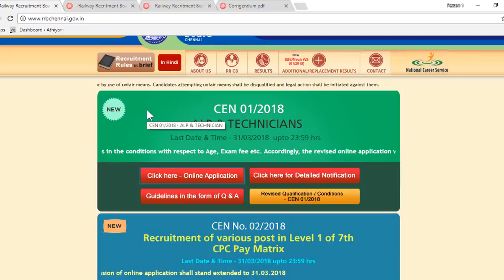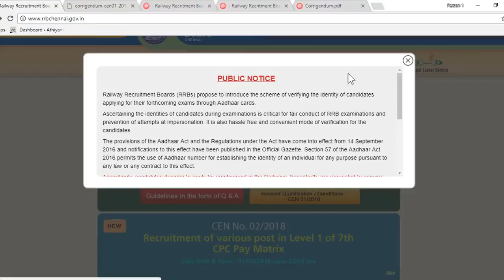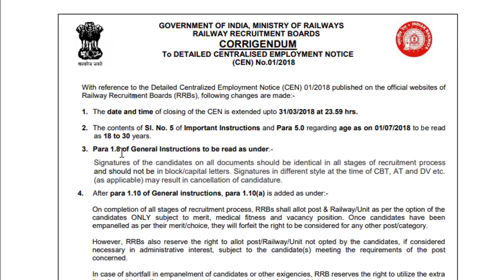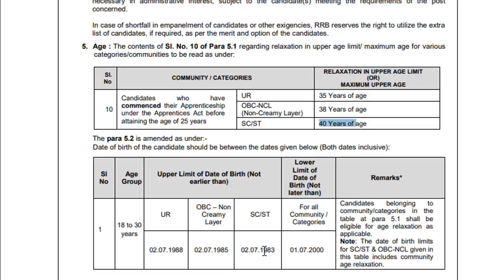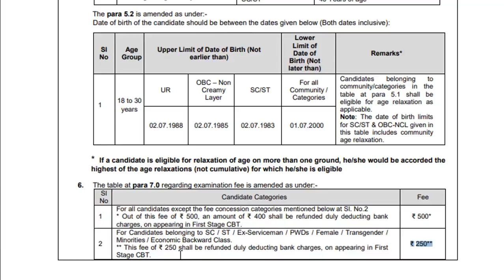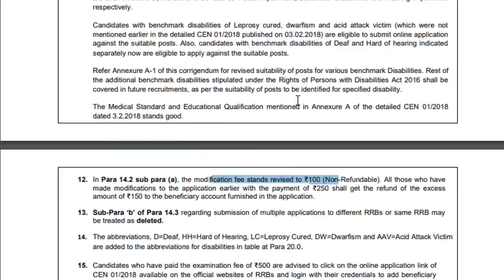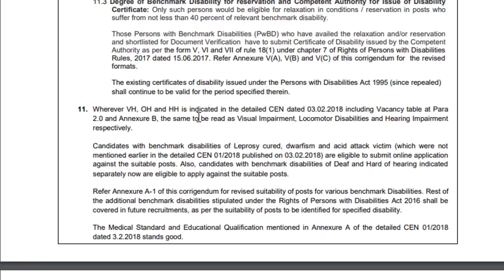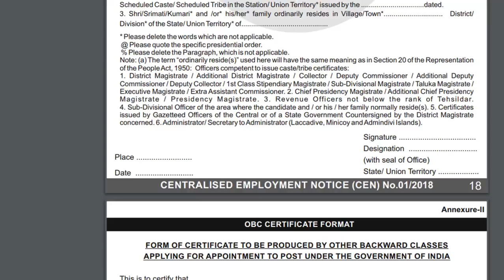RRB ALP Technician Revised Notification Railway exam 2018